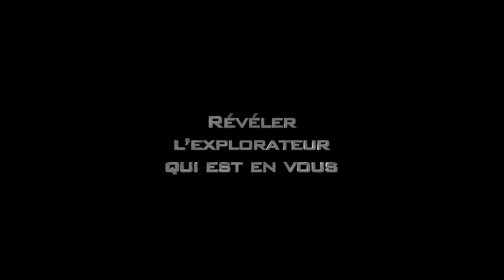Time Out Real Escape Game - ROBION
TIME OUT Real Escape Game est une nouvelle activité tout public et tout âge de divertissement. Bloqués à l'intérieur d'une pièce, vous et votre équipe (de 2 à 6 joueurs) aurez 60 minutes pour tenter de vous en échapper. Pour ce faire, vous userez de votre détermination, perspicacité, rapidité et esprit d'équipe afin de résoudre une série d'énigmes qui vous permettront de trouver le moyen de vous échapper de cette pièce et seuls les meilleurs s' en sortiront! Dépêchez vous, chaque minute compte!